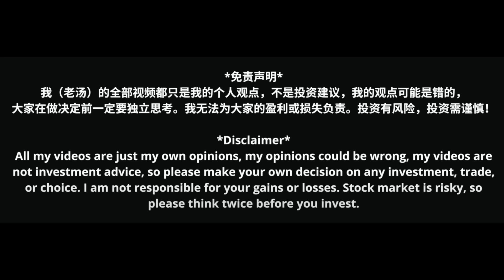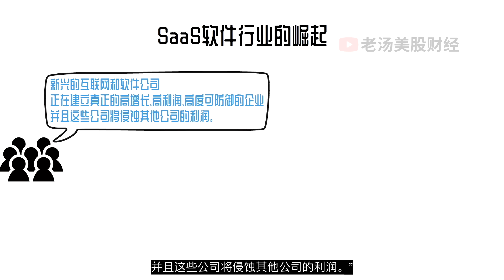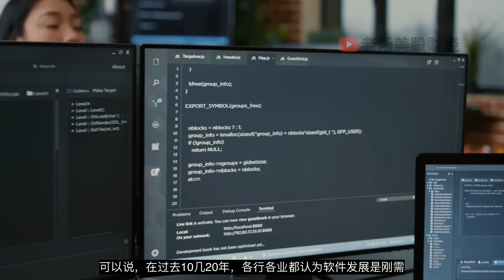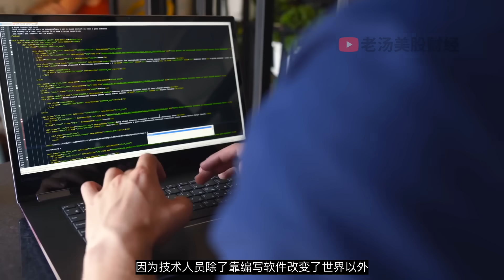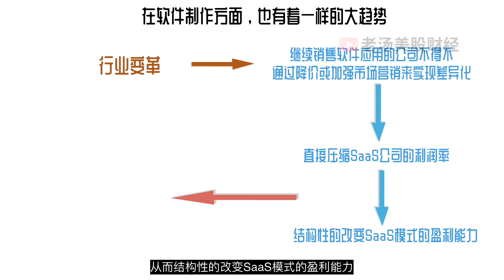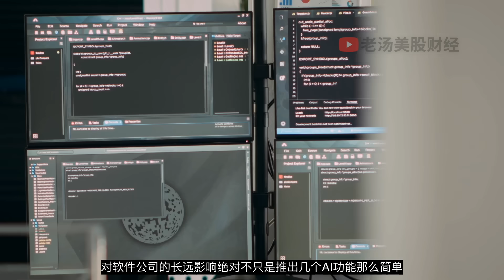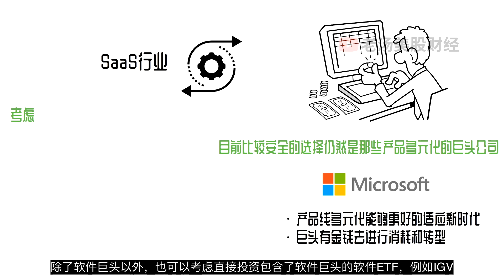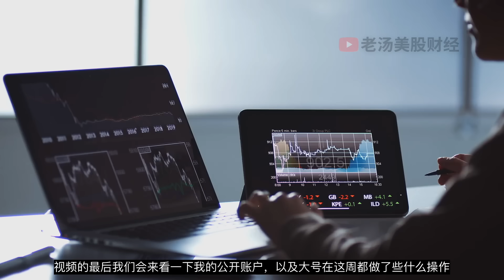AI将毁掉SaaS公司? 软件行业该如何投资? 美股回调! 机会?【美股分析】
💗如果大家想帮我增加一点浏览量也可以点一下这个IBKR的链接哦～ 谢谢大家的支持！💗
✅IBKR券商开户链接（现金仓位赚4.83%高利息 + 零碎股 + 低融资利率 + 组合Rebalance) 美国 +国际用户 都可以开户

会员福利：
1）日常更新我的交易和【微牛成长股账户 + M1定投账户】
2）每日会员社区总结
3）每月一期Q&A 会员VIP视频
4）VIP 电报群（回答问题）
5）股票分析（股票提示）

*免责声明*
我（老汤）的全部视频都只是我的个人观点，不是投资建议，我的观点可能是错的，大家在做决定前一定要独立思考。我无法为大家的盈利或损失负责。投资有风险，投资需谨慎！